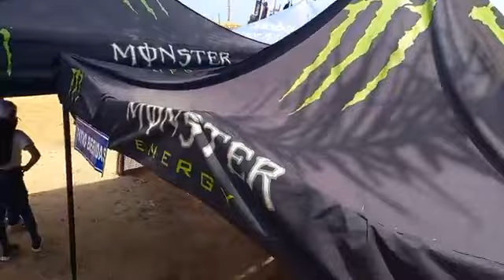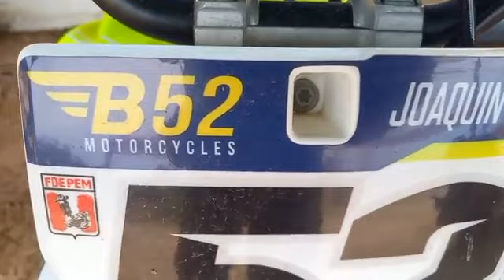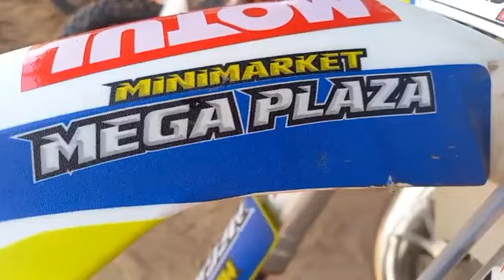JAVICH : Motocross Nacional